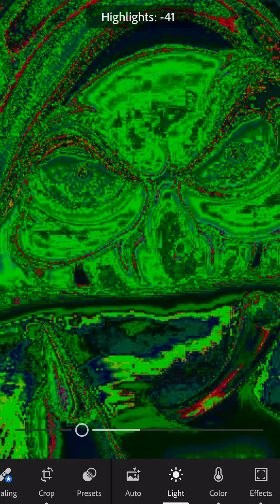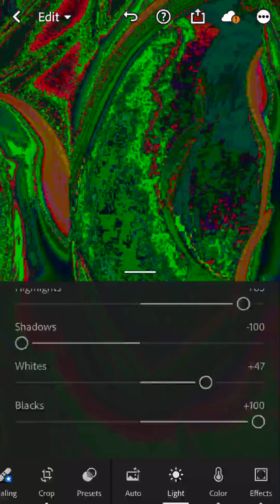Are images hidden in this Snow White movie poster?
Press pause and scroll through stopping at different places.  Look for images appearing and disappearing. Not just apparitions but real images of faces and very small detailed pictures. Look where the light meets the dark. Look for detail. It’s like they’re all intertwined. You can try it for yourself on any basic photo editing software. While the video quality is poor on this video, when doing it with your own screen you are able to see it clearly.